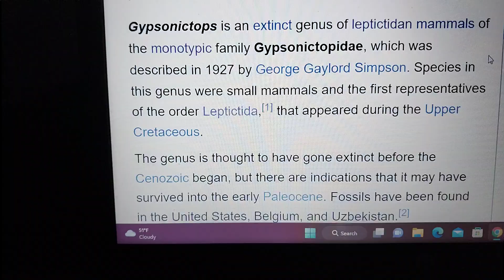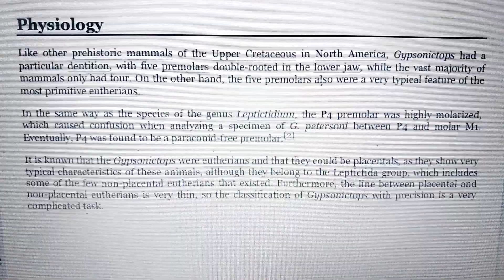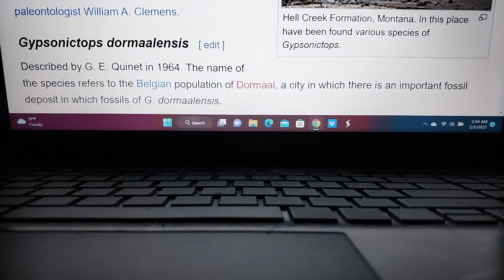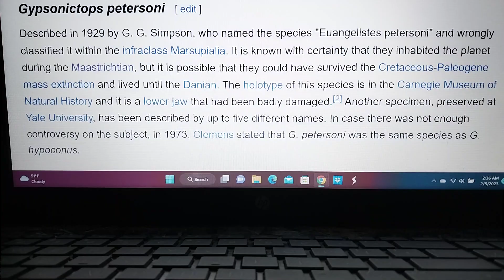Cretaceous profile Gypsonictops